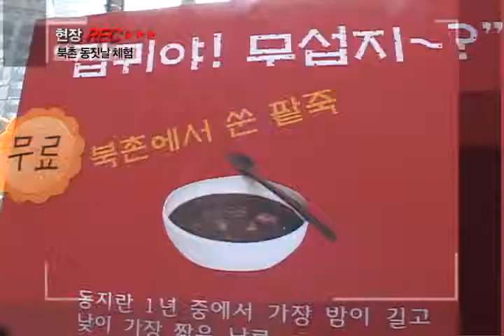[tbs tv] 1223 현장REC 북촌 동짓날체험